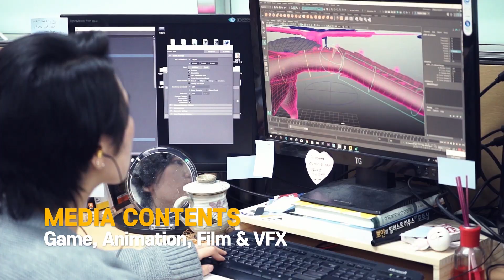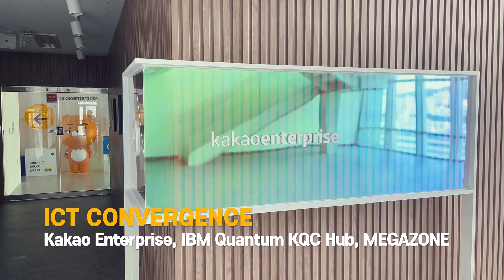Global Dongseo University_ENG